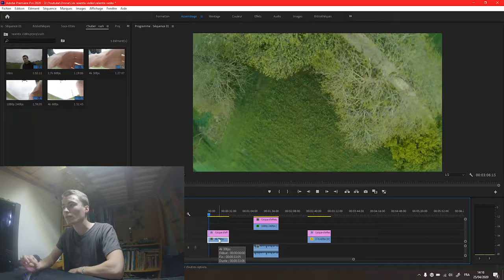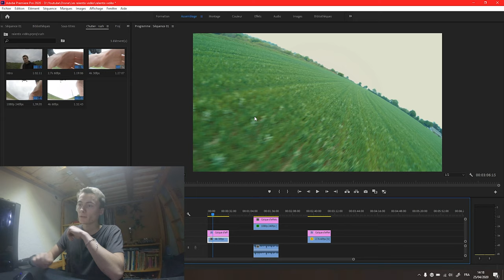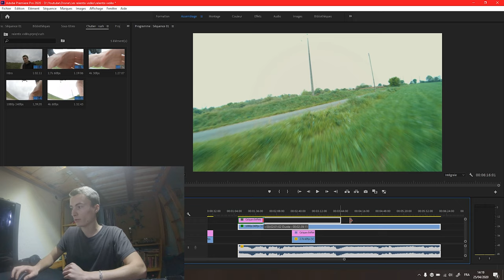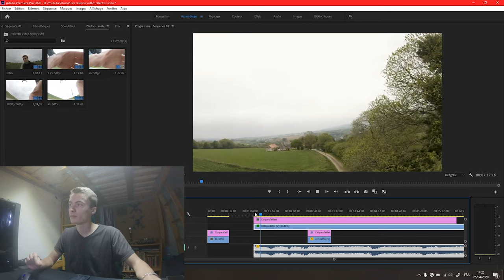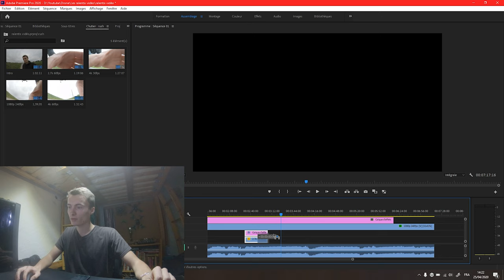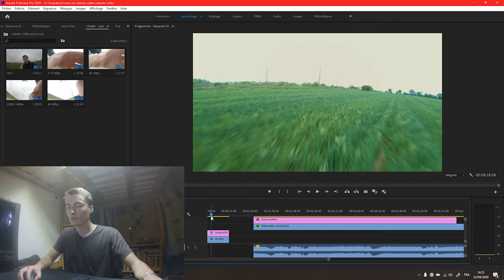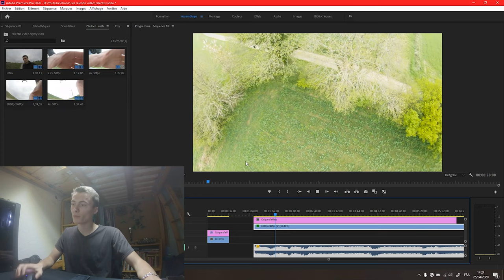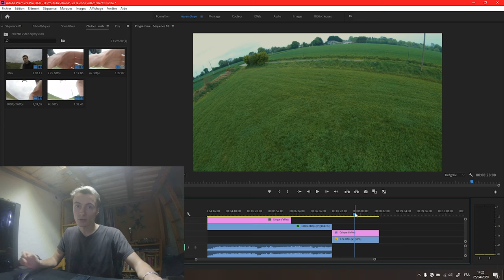Les ralentis vidéos en FPV - VoltFPV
My Gear :

Freestyle Quad :
 - Frame : PiratFrames Hook
 - FPV Camera : Foxeer Predator Mini V4
 - HD Camera : GoPro Session / Hero 6 Black
 - FC : FlightOne RevoltOSD Lite Skitzo Edition
 - ESC : Airbot Furling 32
 - VTx : TBS Unify Pro HV Race 2
 - Rx : FrSky R-XSR
 - VTx Antenna : Foxeer Lollipop V3

Race Quad :
 - Frame : Lethal Conception LRC 232
 - FPV Camera : Foxeer Predator Mini V3
 - FC/ESC : Mamba F405 Mk2
 - VTx : AKK Race Vtx
 - Rx : FrSky Xm+
 - VTx Antenna : Foxeer Lollipop V3 Stubby

Goggles :
Eachine EV200D